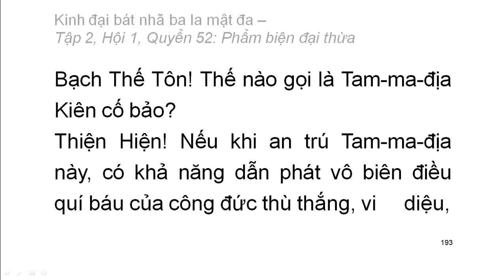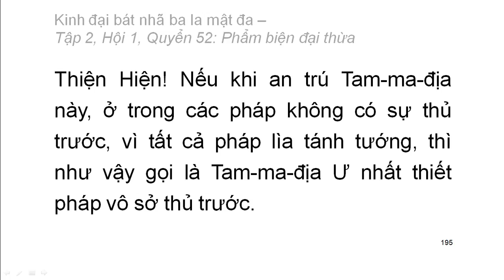600 quyển Kinh Đại Bát Nhã Ba La Mật Đa: Quyển .../600 (tiếp) (đọc lần 2)